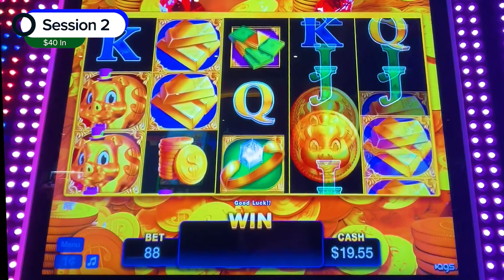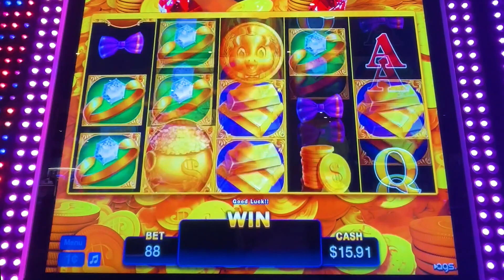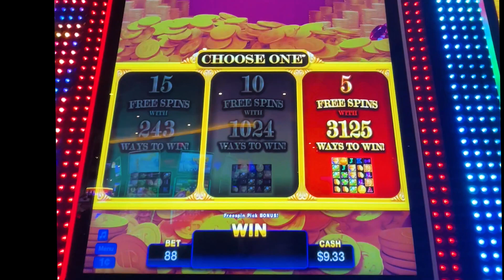Rakin' Bacon Slot Machine 5 Spin Bonus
Casino: Jamul
Slot Brand: AGS
When Played: April 2023